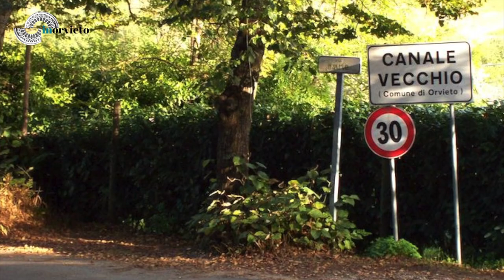Da Orvieto a Civita di Bagnoregio